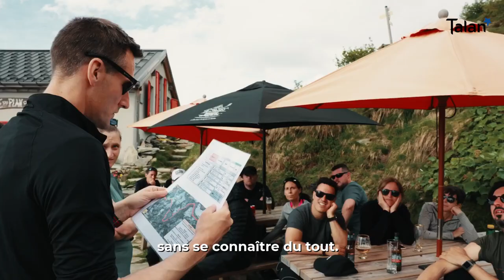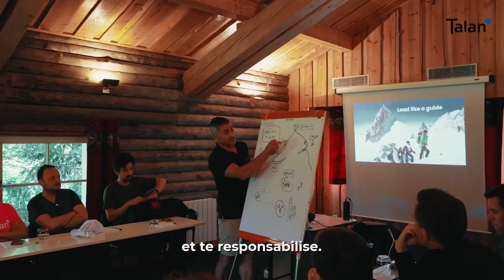Lead Like a Guide : retour sur une expédition hors du commun ! (Sous-titré FR)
« Lead Like a Guide a fait sentir aux participants qu’ils peuvent tout réussir, s’ils prennent confiance en eux. »

22 directeurs, de 7 pays et 11 entités différentes !
Retour en images sur une expérience hors du commun où nos collaborateurs ont dû surmonter les obstacles, s'adapter à un environnement montagneux, au climat, et avancer ensemble sans vraiment se connaître au départ.

Pour ces leaders, ce fut une expérience unique, inspirante et riche d'apprentissages !